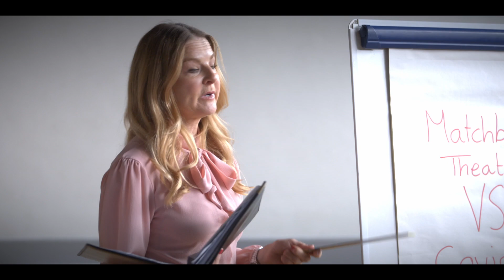Going the Distance - Watford Palace Theatre - 4 to 31 October 2021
This is an online production starring Sara Crowe, Nicole Evans, Stephen Fry, Shobna Gulati, Sarah Hadland, Merch Husey, Matthew Kelly, Emma McDonald, and Penny Ryder

When there’s no light at the end of the tunnel and the chips are down, you can count on Eggborough Community Theatre to fight back…

March 2020. Theatres across the country go dark. Hundreds of cherished arts centres face the prospect of permanent closure. But that isn’t going to stop the Eggborough Community Theatre… as they fight to save their local venue with the genius idea to put on a fundraising production of ‘Wizard’* (*inspired by but for rights purposes certainly not based on ‘The Wizard of Oz’).

Get ready for a brand new comedy about a little theatre with a huge challenge.